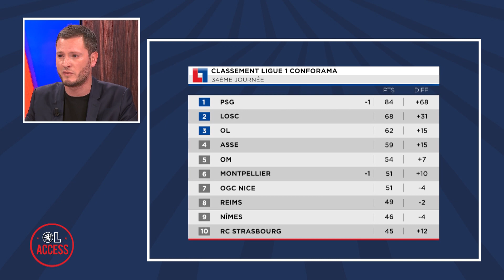OL ACCESS : Coupe d'europe mode d'emploi | Olympique Lyonnais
Dans OL Access, Guillaume Gache vous explique le mode d'emploi pour une éventuelle qualification direct en Champion's League